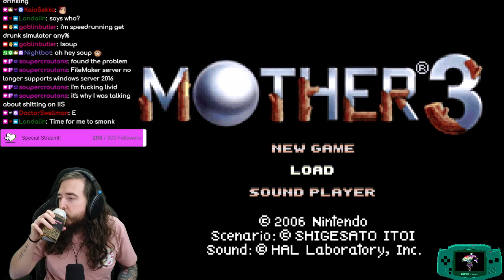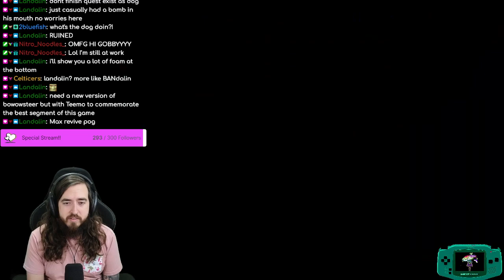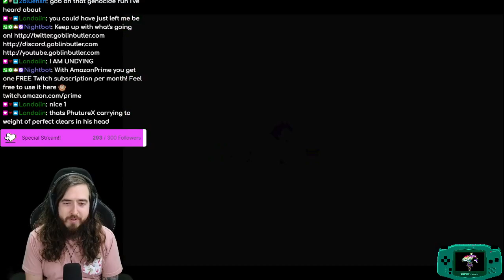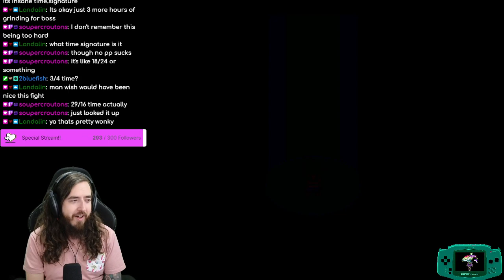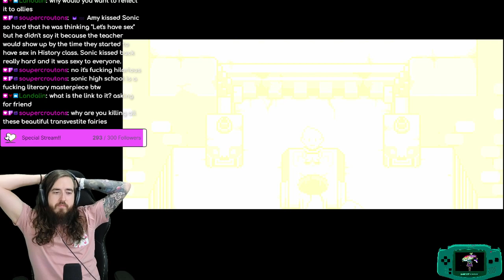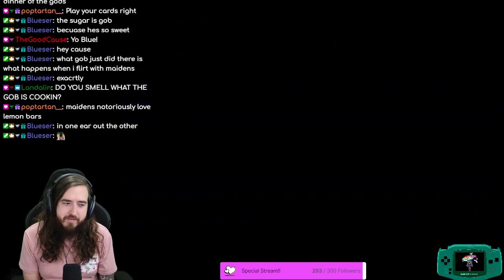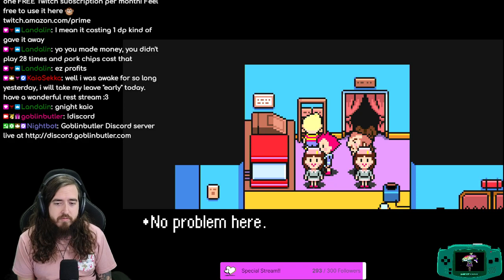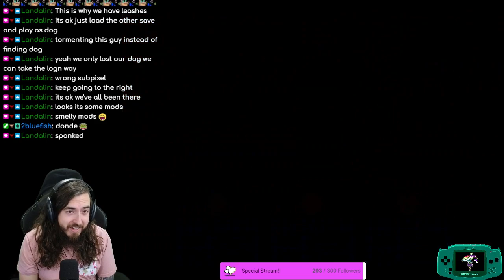Part 15 - !blind Mother 3 - beerz | !gambas !announcement !followgoal !socials